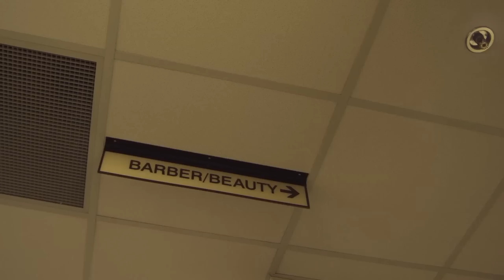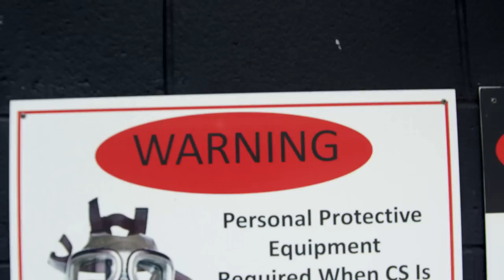A look into Basic Combat Training